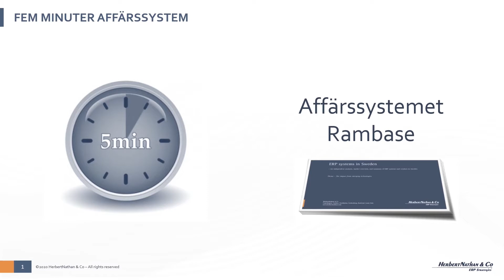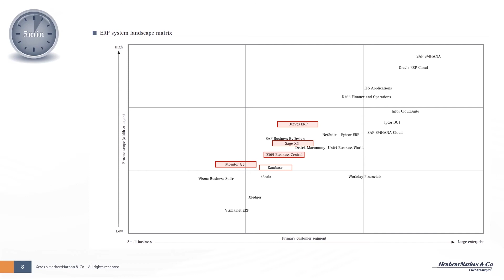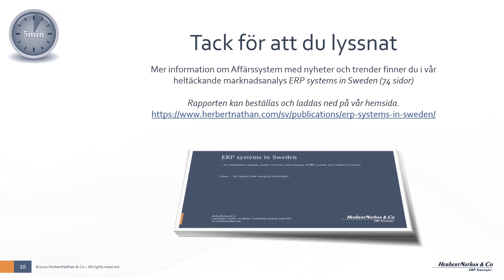5 min Insight - Rambase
HerbertNathan & Co ger en ca 5 minuter lång presentation av det norska affärssystemet Rambase, utifrån ett svenskt marknadsperspektiv. Du får veta mer om affärssystemet och vilka kunder det vänder sig till. Presentationen berättar om det initierade partnerprogrammet, kunderna, systemets funktionalitet samt var systemet befinner sig i förhållande till andra affärssystem på den Svenska marknaden.